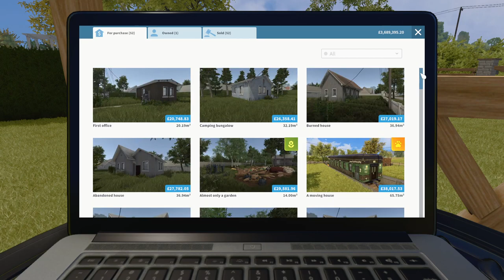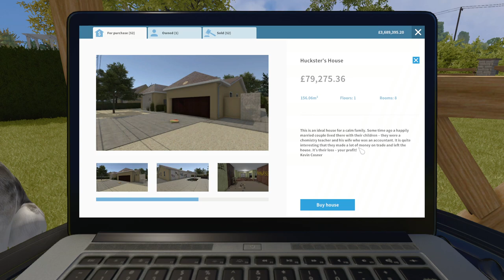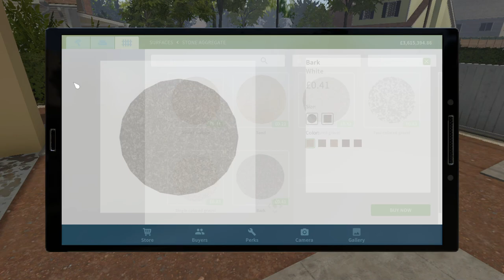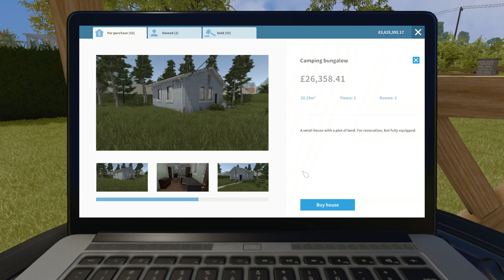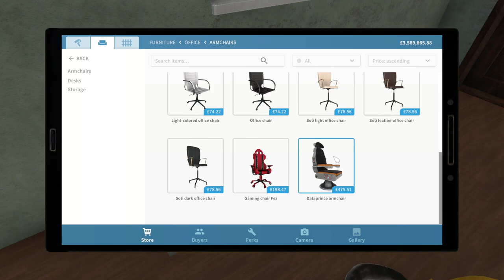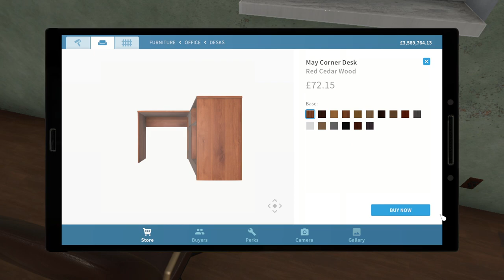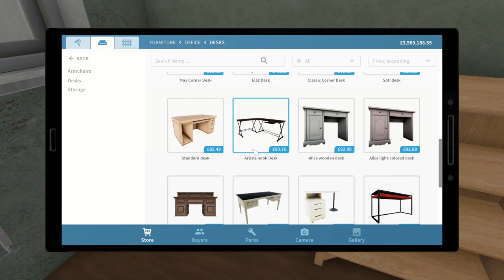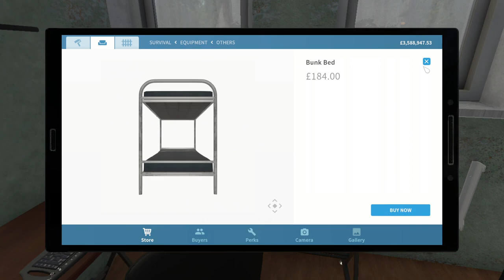House Flipper: Selling to Chang Choi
Featuring:
Huckster's House glitch
Knock, Knock achievement
Selling to House Flipper's most difficult buyer.

I've since discovered that the Huckster's House fall-through-terrain glitch only kicks in once you've entered the house interior, then left again. I don't know why that is.